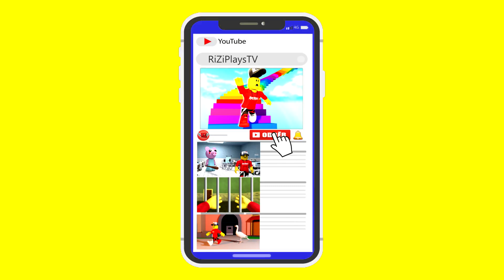LIDI NA TÉHLE HŘE JSOU ÚPLNĚ MIMO 😵 - Alien [ALPHA] Chapter 1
lidi tady jsou mimo..

🎬 Odebírej kanál pro další videa! :D
👍 Díky za každý LIKE na video!
👉 Klikni na 🔔 a zapni si všechna upozornění!